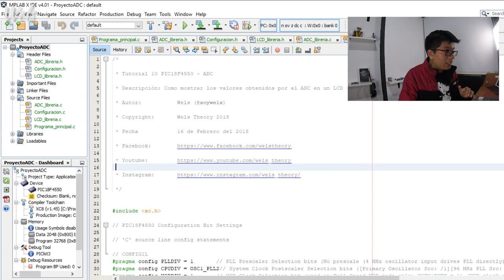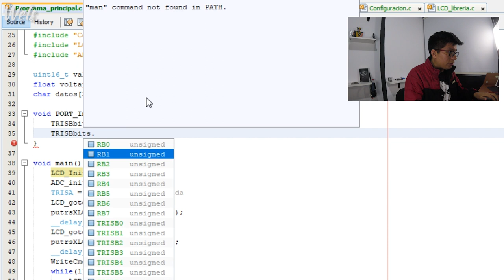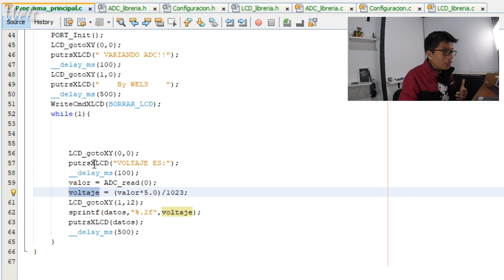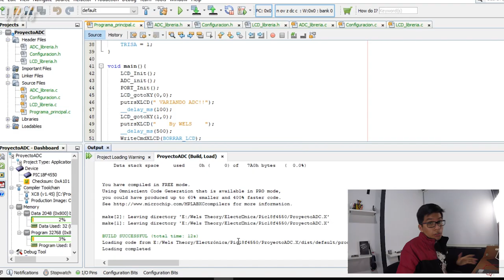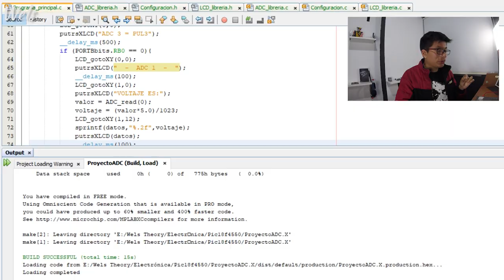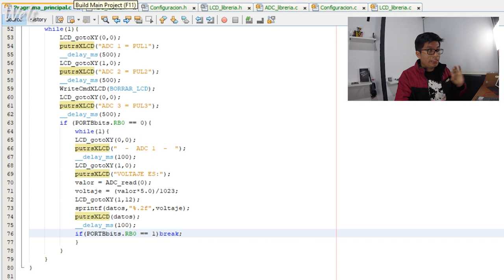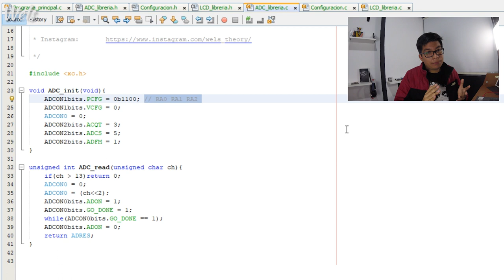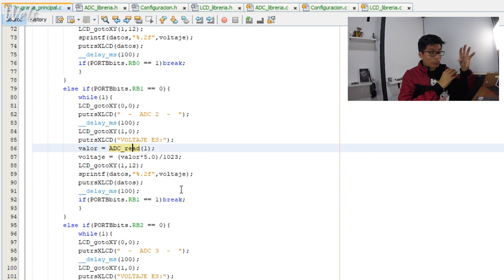Proyecto ADC - Selecciona diferentes ADC con pulsadores y muestralo en LCD- PIC18F4550 | Wels Theory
En este tutorial aprenderemos a poder seleccionar diferentes entradas analógicas usando las resistencias Pull-up del PIC18F4550 en XC8

Compartelo.

Gracias.